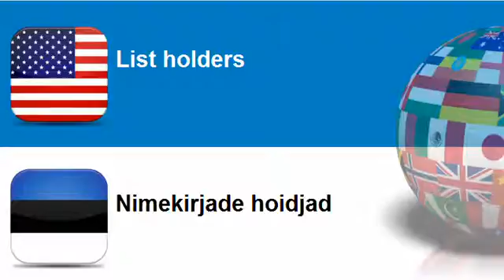Learn Estonian = Topic = Catalogues